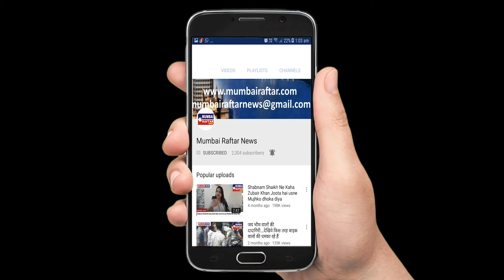Shama Sikandar Looking Stunning In Her Outfit As She Celebrating Her Birthday